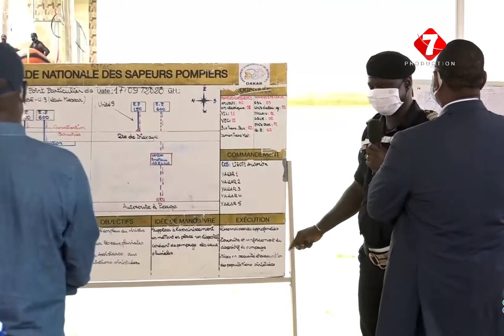keur Massar: le Chef de l'État annonce 30 milliards pour lancement des travaux du plan ORSEC